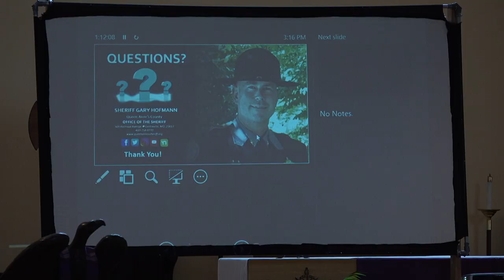Parent lost a son due to Drug Addiction started by Prescription Pain Medication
Cathy Timms tells her story about losing her son to ongoing addictions over a number of years. It all started with a prescription for Opioid pain medication for an injury.